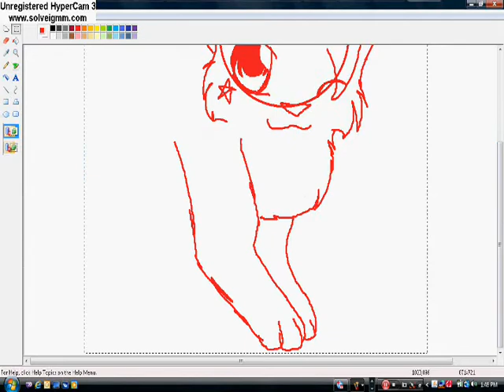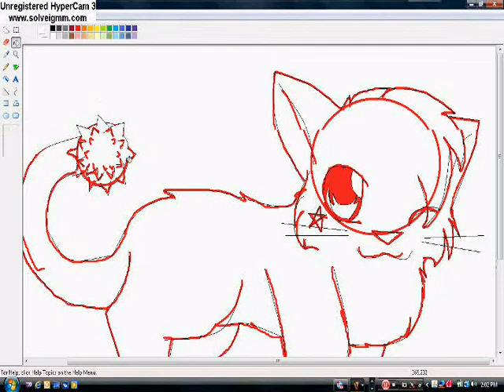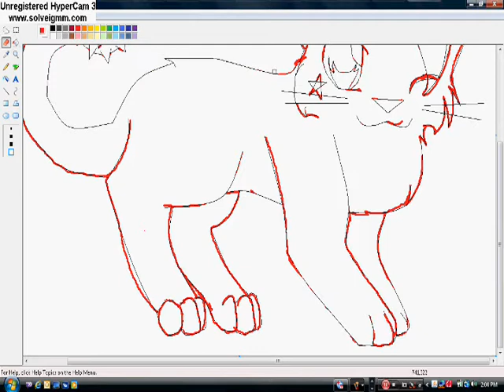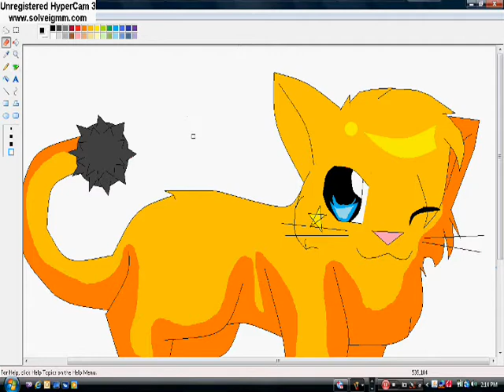Morningstar *speedpaint*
ANOTHER SPEEDPAINT?! yep and this time, its a new character.
Morningstar has no gender :3 but you are welcome to call morningstar a she or he if it makes you comfortable.
Song: labyrinth *i think*
programs used: wmm and ms paint